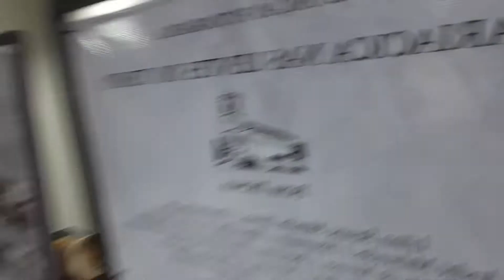Assembléia Geral de Fundação da Academia de Letras de Cariacica ES Dia 29 03 2018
FUNDADA A ACADEMIA CARIACIQUENSE DE LETRAS
Cidade de Cariacica, Estado do Espírito Santo.
Data da Assembléia Geral de Fundação: Dia 29 de Março de 2018.
A reunião foi na quinta-feira (29), Quinta feira da Semana Santa, com início às 18h30, no Centro Cultural Frei Civitella, em Campo Grande por iniciativa dos Poetas, Escritores, Trovadores e artistas do Município de Cariacica, localizado na Grande Vitória, ES, famoso pelo estádio Kleber Andrade onde times do Rio de Janeiro disputam partidas de Futebol, de modo especial, Flamengo e Vasco da Gama.
         Com a presença do Vice Prefeito de Cariacica, Nilton Basílio Teixeira. Presença da Presidente da Academia Feminina Espírito Santense de Letras, professora Ester Abreu; do Presidente da Academia Capixaba de Letras e Artes de Poetas Trovadores, também Vice Presidente da ALEAS da Serra e Secretário Geral da Academia de Letras Jurídicas do Espírito Santo, Escritor e Historiador, Clério José Borges de Sant Anna. Presença ainda do Presidente Estadual da UBT, Edy Soares; Do Presidente da Academia de Letras e Artes da Serra, ALEAS, João C. L. Ribeiro e do Secretário Geral da Academia Capixaba de Letras e Artes de Poetas Trovadores.e Tesoureiro da Academia de Letras Jurídicas do Estado do Espírito Santo, Escritor e Historiador João Roberto Vasco Gonçalves, foi fundada na quinta feira dia 29 de Março de 2018, a Academia Cariaciquense de Letras.
A Assembléia foi presidida pelo Senhor Dauri Correa que após explicar os motivos da Reunião que era a fundação no Município de Cariacica fez questão de ler, artigo por artigo uma proposta de Estatuto que ao final recebeu algumas pequenas sugestões, aprovadas pelos presentes. Algumas sugestões inclusive foram propostas por Clério José Borges. Ao final todo Estatuto foi Aprovado por unanimidade e com Louvor. Na Oportunidade a Senhora Orlandina Dalapícola usou a palavra para inscrever a Chapa da Primeira Diretoria da nova Academia de Letras, tendo como Presidente o Poeta e Escritor Marcos Bubach. A Chapa foi eleita por unanimidade. Logo em seguida a nova Diretoria foi Empossada para um Mandato de dois anos, podendo serem reeleitos por mais um Mandato conforme o estatuto aprovado.
Foram registradas as presenças das Acadêmicas Zenaide Emília Thomes Borges; Berenice Albuquerque; Suzi Nunes; Cleusa e do Acadêmico Sérgio Dutra. Também o registro da presença do Marco Zumbi, organizador da Caminha Noturna dos Zumbis Contemporâneos na Festa do Queimado e de Dorzília ex aluna de Clério José Borges, quando Clério ministrou aulas de Técnicas Comerciais no Colégio Juiz Jairo de Mattos Pereira no bairro de São Torquato em Vila Velha, ES, no ano de 1979.

PRIMEIRA DIRETORIA DA ACADEMIA CARIACIQUENSE DE LETRAS. BIÊNIO 29 DE MARÇO DE 2018 A 29 DE MARÇO DE 2020.
PRESIDENTE: Marcos Bubach
VICE PRESIDENTE: Dauri Correa
1º SECRETÁRIO: Cinthia Pretti
2º SECRETÁRIO: Jean Carlos Neris
1º TESOUREIRO: Eduardo Venurim
2º TESOUREIRO: Benedito Freire
Parabéns aos novos Acadêmicos.

Fundada a Academia Cariaciquense de Letras, Academia de Letras de Cariacica ES, Academia de Letras, Poetas e Escritores Capixabas, Vídeo de Clério José Borges, Centro Cultural Frei Civitella, Campo Grande.